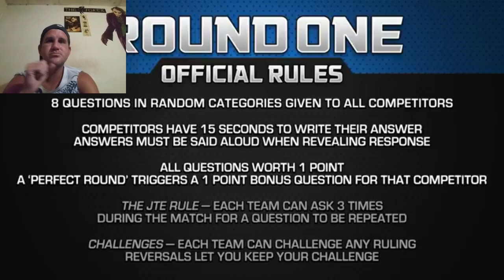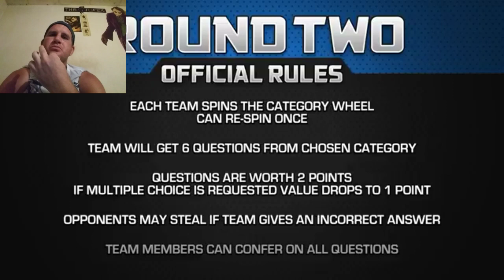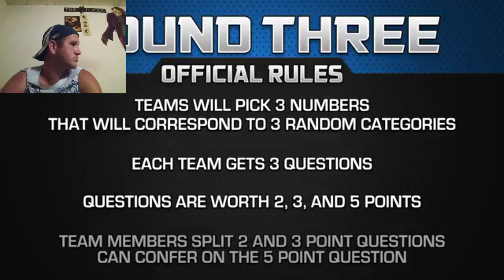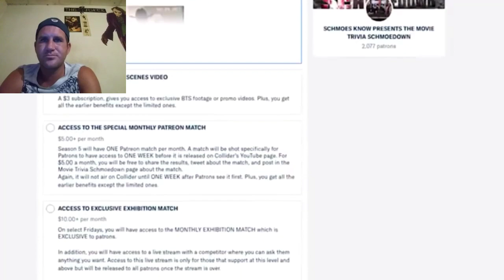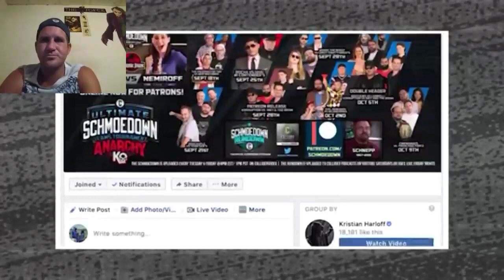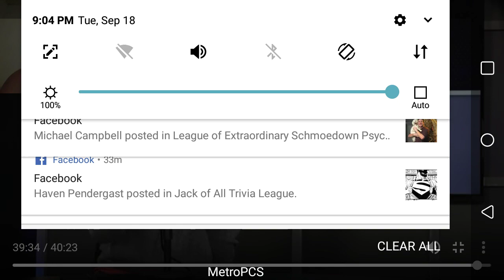The Paddington 2 vs The War Machine Schmoedown Reaction